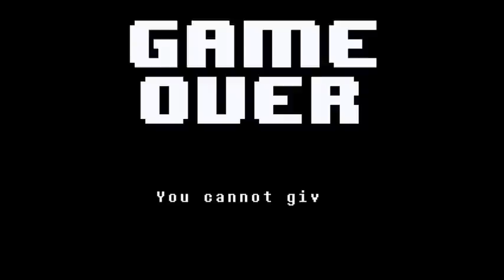Gabu Plays: Undertale GENOCIDE [part2]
undertale playthrough genocide edition

audio is shit so mind your ears especially ya'll headphone users.
u may turn on captions to avoid turning up the volume.

so yea i finished genocide like in january but havent had the time to edit the playthrough. doin that slowly on my spare time. meanwhile here's my battle against the truest hero in all anime: Undyne the Undying.

The thumbnail picture is actually neutral death undyne i drew couple months ago. here's the full ver. (ignore the audio under the picture)

have a nice day and don't kill undyne.